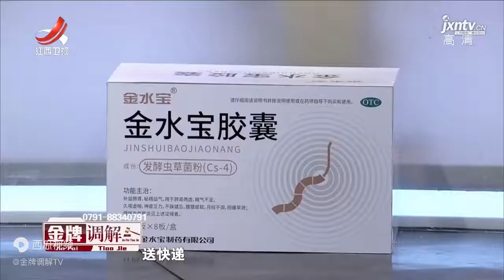《金牌调解》精彩看点：儿子好吃懒做，父亲不停提供平台，母亲认为这样害了儿子